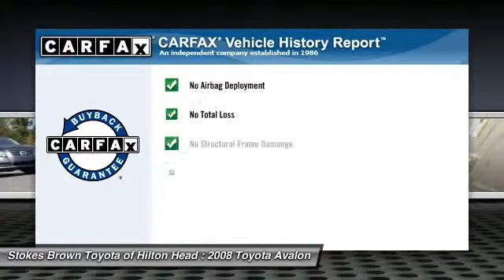2008 Toyota Avalon Bluffton SC 16886B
2008 Toyota Avalon Limited

There's no substitute for a Toyota! Come to Stokes Brown Toyota of Hilton Head! 2008 Toyota Avalon Limited.  You'll be hard pressed to find a better car than this superb-looking 2008 Toyota Avalon. Edmunds.com puts it clearly and simply, ...if you're looking for the most refined, best-built full-size sedan in its price bracket, your search should begin and end with the Toyota Avalon... J.D. Power and Associates gave the 2008 Avalon 4 out of 5 Power Circles for Overall Dependability. You just simply can't beat a Toyota product.  Stop by to see this Toyota Avalon at Stokes Brown Toyota of Hilton Head or give us a call to schedule test-drive. Here at Stokes Brown Toyota of Hilton Head we are committed to delivering you only the highest quality pre-owned vehicles in the Southeast. So much so that if your first visit to our Service Department is not just for routine maintenance, we missed something. We will not let you down, and will make things right if we fall short of our pledge to quality. The most exciting thing about this pledge is that you do not pay more for it! We are very aggressive with our pricing to ensure that you always get the most out of your hard earned money! Don't wait! Give us a call or stop by today and find out for yourself how much Stokes Brown Toyota of Hilton Head's inventory and customer service stands out!